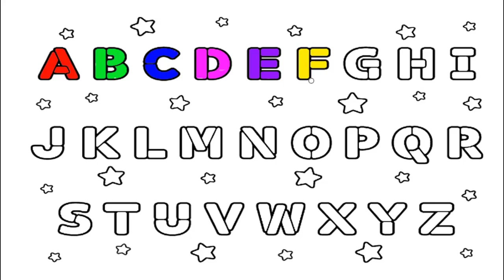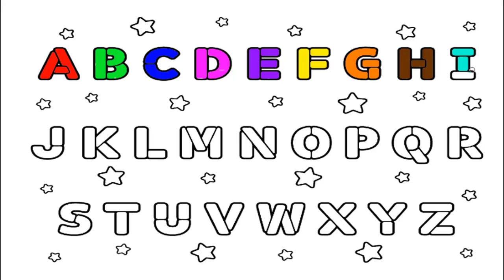Coloring Book Fast Food Hot Dog Drawing and Art Colors for Kids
Animation,Painting,Concept,Editing & Post-Production by
Ola Crazy Toonz Studio